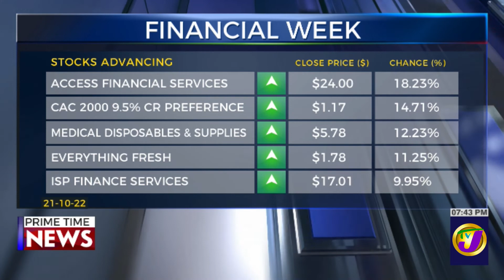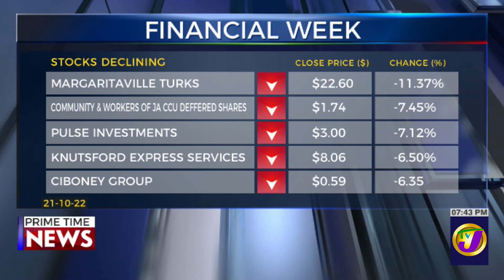Dolla Financial Creates New Subsidiary Ultra Financier | TVJ Business Day - Oct 21 2022